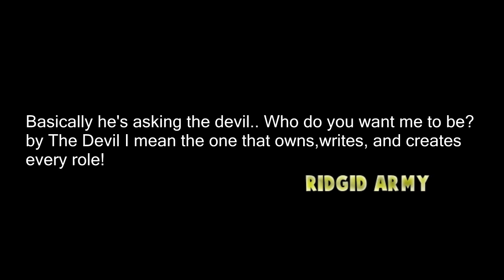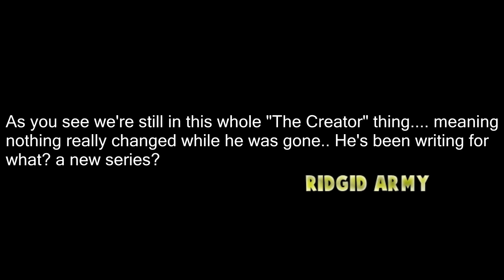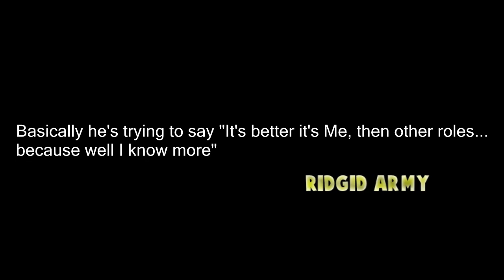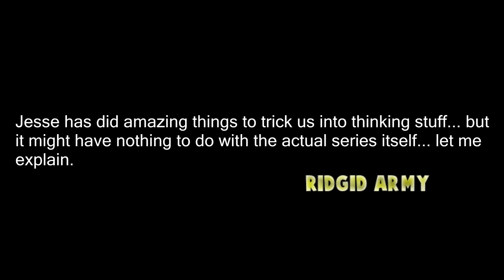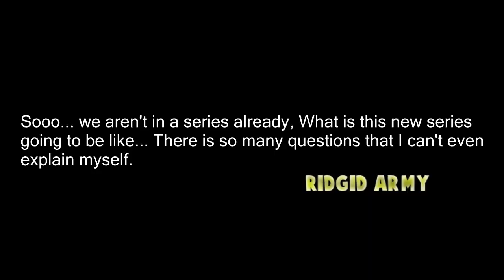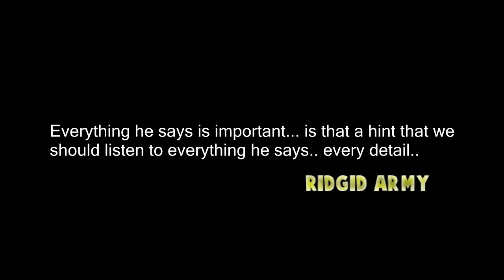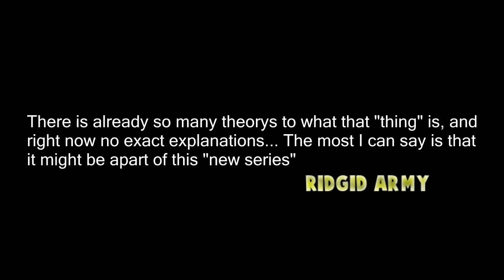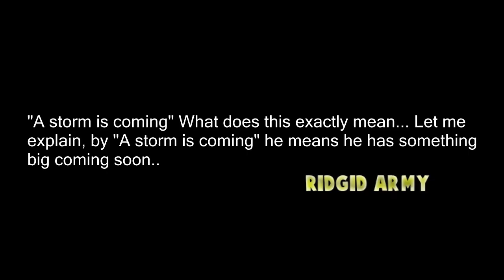HE'S BACK!? + NEW SERIES? McJuggerNuggets 2017 Series Exposed!